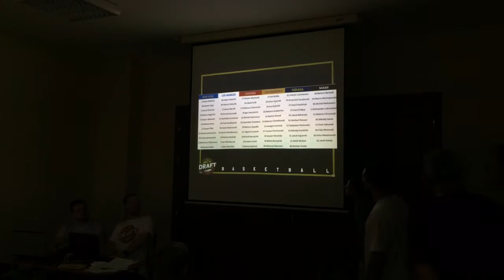Draft Camp IV: Draft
Draft podczas IV Draft Campu (Brodnica).
29 lipca 2014